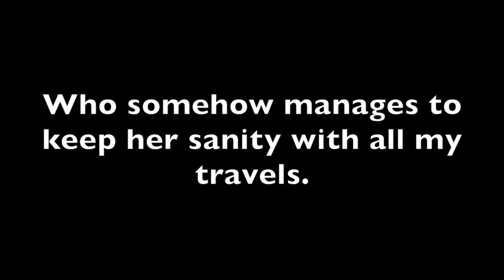How I spent my Summer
If life gives you 3 months of unstructured time off, then you have to make the most of it by buying a one-way ticket to Tajikistan with no plans, no hotel rooms booked or travel partners.

This is the story of Summer 2014 when I traveled To Alaska, Yosemite, Hawaii, Tajikistan, Uzbekistan, Kyrgyzstan, Afghanistan, Kazakhstan, Ukraine and Russia.

Thanks again to all the people that I met and traveled with, to Mark for the camera (and inspiration to make this video), and my parents for being so understanding.